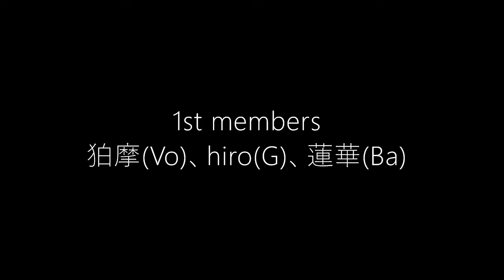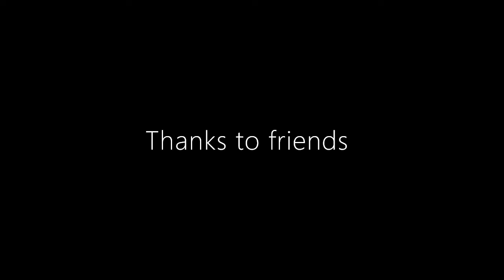【初音ミク】華麗なる悪夢【オリジナル曲ダイジェスト】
2022年5月から9月までの公開曲のダイジェストになります。
V系時代の楽曲のリメイク。
未公開の曲も一部使用しました。

1.The Fire Of A Catharsis（5/26公開）
2.[↑ΔSP↓]（6/23公開）
3.Dora（7/21公開）
4.体（8/17公開）
5.Beautiful Nightmare（無色透名祭参加曲、9/7正式公開）

OP＆ED.瑠璃（未公開楽曲）

【サブスクも配信中！】
Kasumi featuring 初音ミク
1st EP「Beautiful Nightmare」
 1.Beautiful Nightmare
 2.Jealousy (2022 Mix)
 3.Sweetie (2022 Mix)
 4.―心中― (Full Version)

配信先：Apple music、Amazon Music、You Tube Music、Spotify、Line Musicなど。
9/7以降配信予定。
※アーティスト名は配信先により"Kasumi"や"feat. 初音ミク"などへ省略の可能性がございます。

【Magnifique Mauvais Rêveの楽曲リメイクはこちら。】

今までの楽曲はプレイリストでまとめてます。